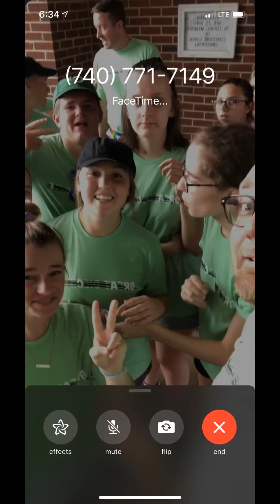2019 Mission Trip — Day 5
A highlight video from day 5 (Wednesday) of the Faith Lutheran Church (Clive, IA) 2019 mission trip to North Carolina’s Blue Ridge Mountains, comprising photos/videos from our group Snapchat story.